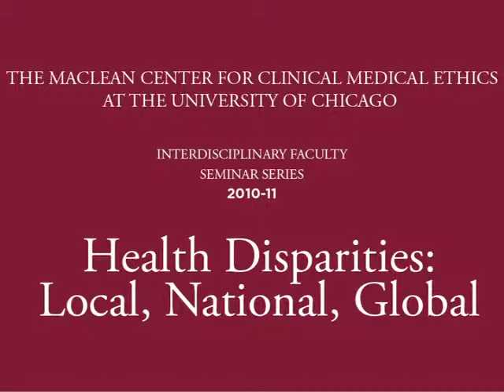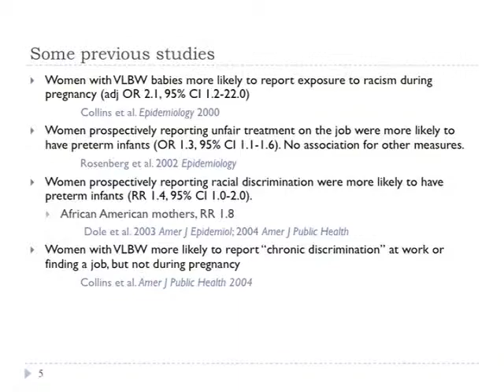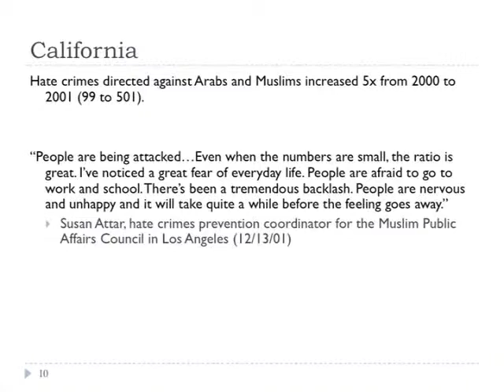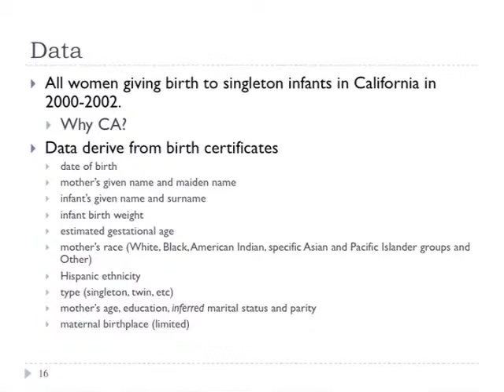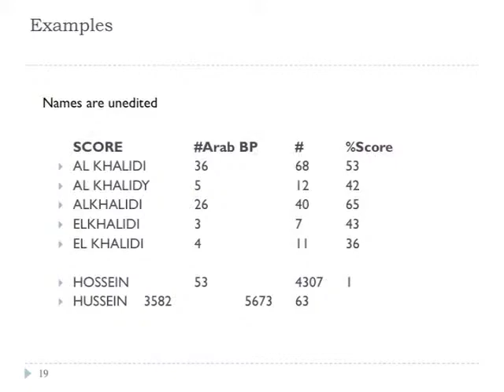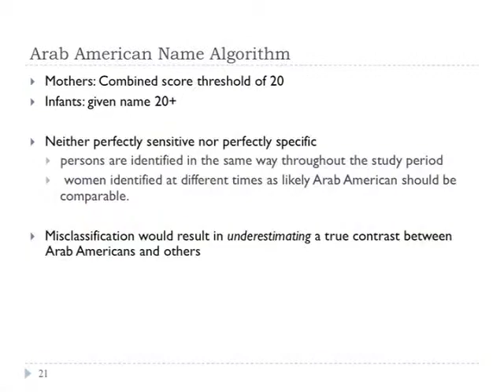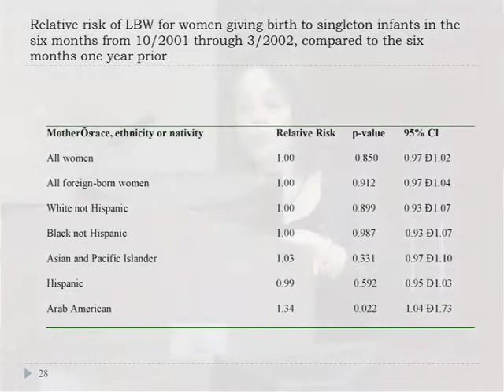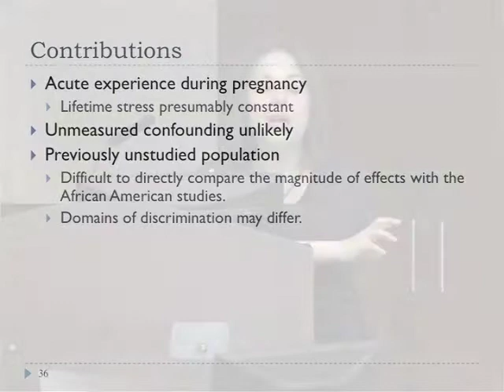Diane Lauderdale - Births to Arab-American Women Before and After 9/11: Evidence of Stress Effects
Births to Arab-American Women Before and After 9/11: Evidence of Stress Effects

The views expressed by Dr. Lauderdale are not necessarily those of the MacLean Center.